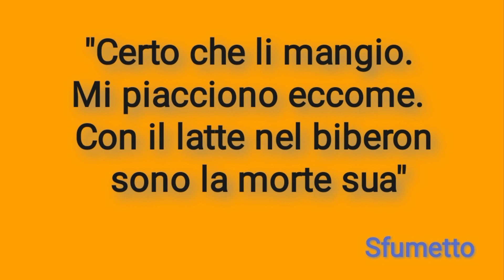barzelletta divertente tra moglie e marito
Barzelletta dei gusti del marito